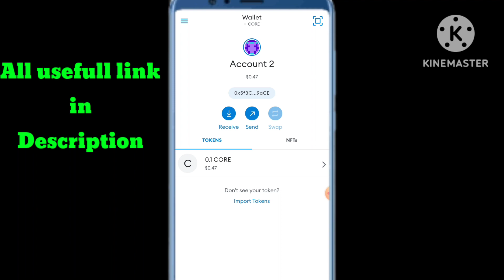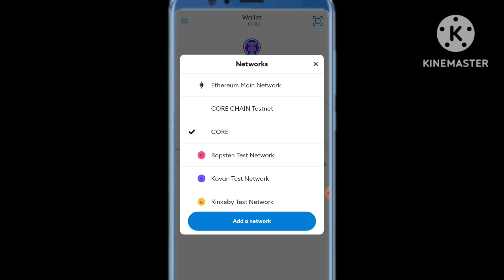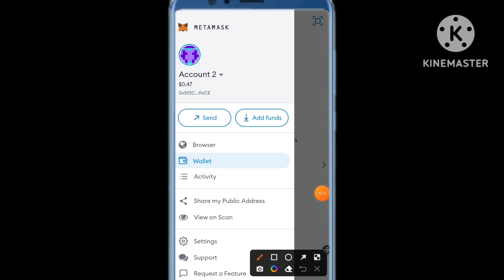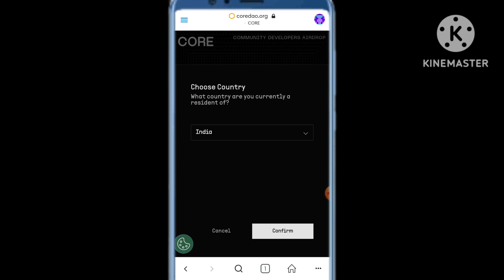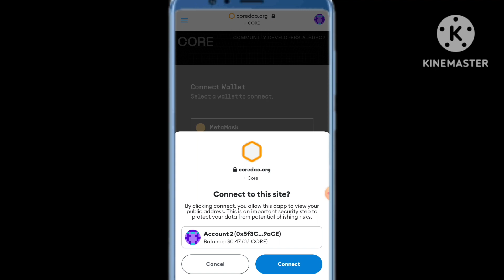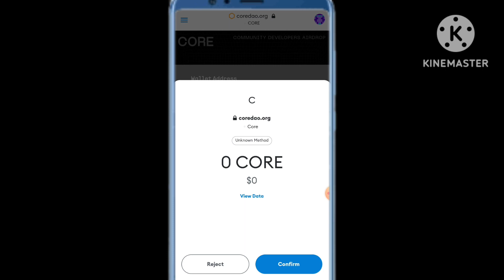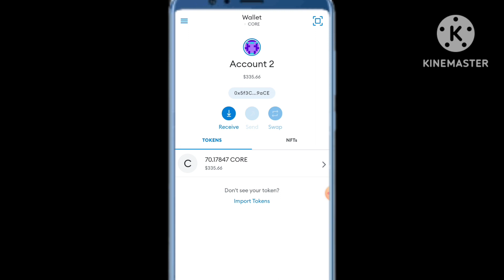Core coin को Meta mask मे आसानी से Claim कैसे करें ©️©️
🚀 *फ्री क्रिप्टो माइनिंग, फ्री Airdrop और क्रिप्टो करंसी की सारी इनफार्मेशन के लिए ये टेलीग्राम ग्रुप जोइन करें*  🚀